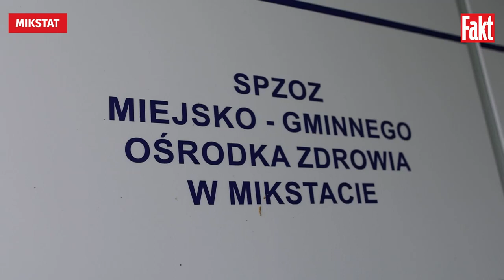Byliśmy we wsi nowej minister zdrowia. Katarzyna Sójka — partnerka potentata i mama czwórki dzieci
O nowej minister zdrowia Katarzynie Sójce (37 l.) niewiele wiadomo. Dlatego "Fakt" podążył jej śladami, by zobaczyć, jak wygląda codziennie życie posłanki PiS. Wiemy, że jest mamą czworga dzieci i partnerką potentata drobiowego. Warunki, w jakich mieszka, zapierają dech w piersiach. Jak twierdzą jednak osoby, które ją znają, luksus, którym jest otoczona, zupełnie nie wpływa na to, jaką prywatnie jest kobietą, matką i parafianką.